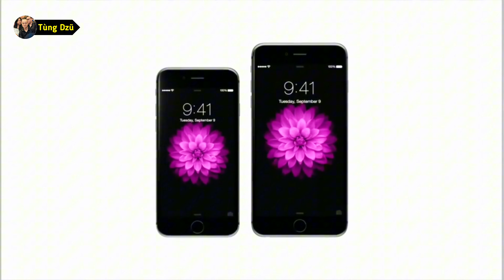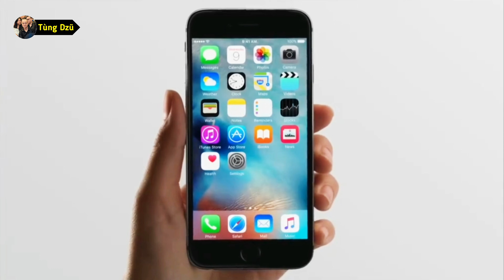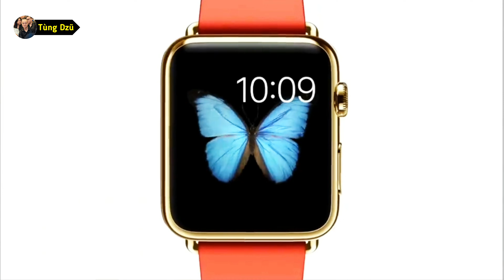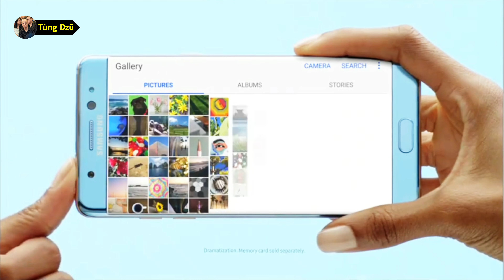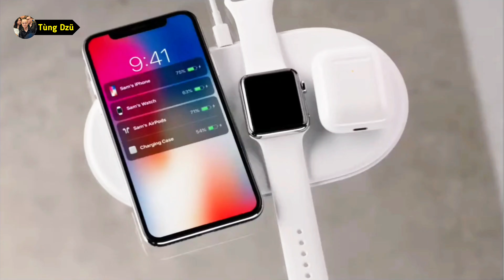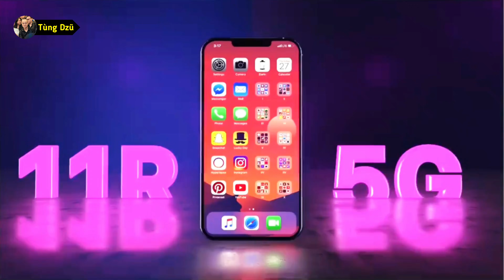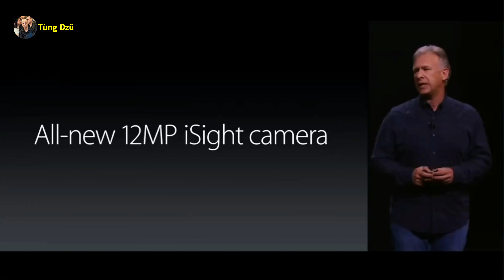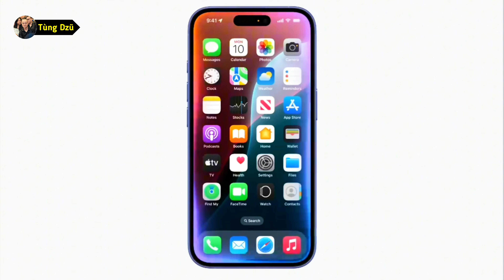Apple sau iPhone 6: Đột phá hay chỉ 'bóp kem đánh răng'?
Video này tiết lộ hành trình ‘bí mật’ đằng sau sự phát triển của chip iPhone – từ những ngày sản xuất của Samsung đến khi Apple dần chuyển sang TSMC để kiểm soát công nghệ và tối ưu hiệu năng. Bạn sẽ cùng khám phá:
• Lịch sử phát triển A-series, từ A7 đến A18 Pro
• Bí quyết ‘tinh chế’ công nghệ chip của Apple và sự thay đổi trong chiến lược sáng tạo
• So sánh giữa công nghệ chip của Samsung và TSMC và tác động đến hiệu năng
• Nhìn nhận lý do Apple dần mất đi đột phá như xưa trong bối cảnh cạnh tranh khốc liệt

Nếu bạn đam mê công nghệ và muốn hiểu sâu về bí ẩn đằng sau các sản phẩm của Apple, hãy cùng theo dõi video này nhé!

© Copyright by Tùng Dzũ ☞ Do not Reup